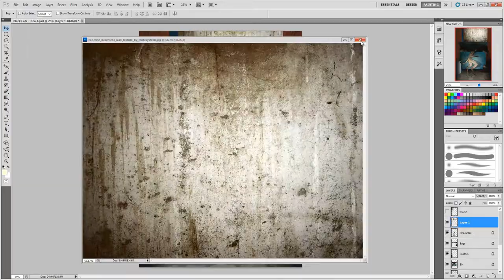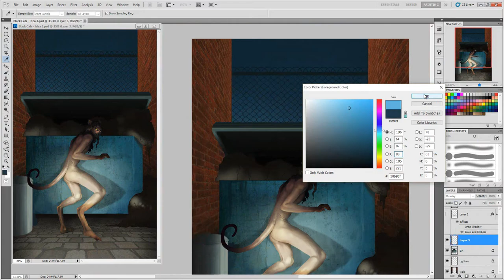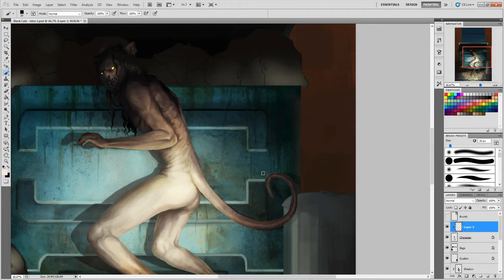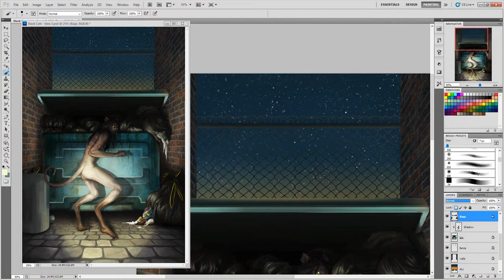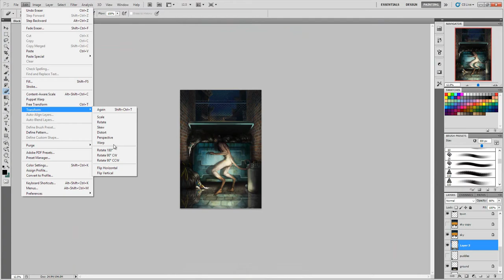"Black Cat" Speedpaint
Annnd no.3 for the 200 Themes of Horror :) This one took forever since I was never happy with the outcome~

1st track: The Werewolves Cure by The Threshold People
2nd Track: In the Grotto wit Cat by Abby Lee Tee